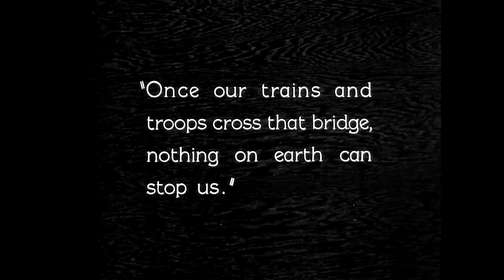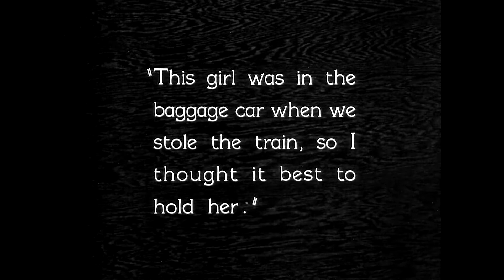UNDER THE TABLE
One of the pieces from Buster Keaton's "The General" (1926).
Music score by: Angelin Fonda
Edited by: Angelin Fonda